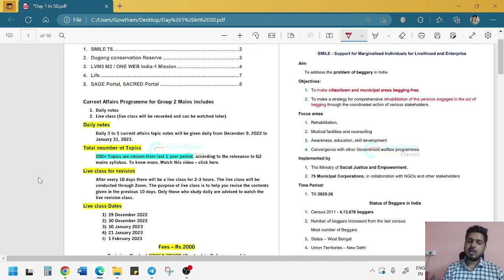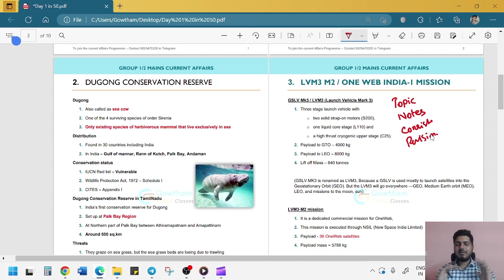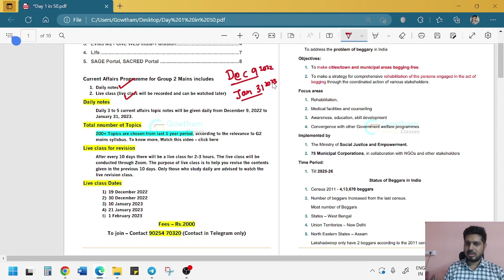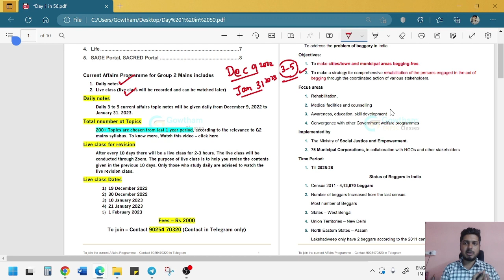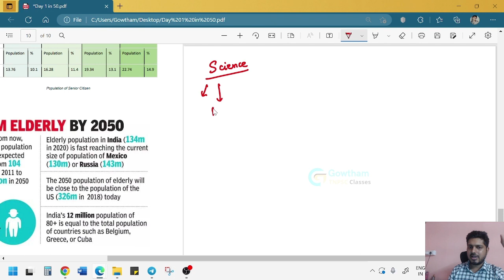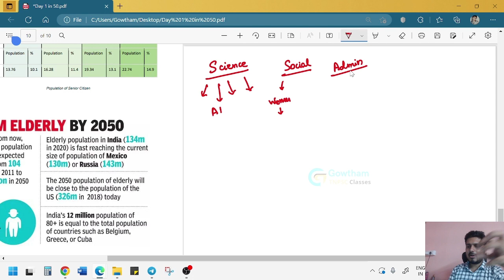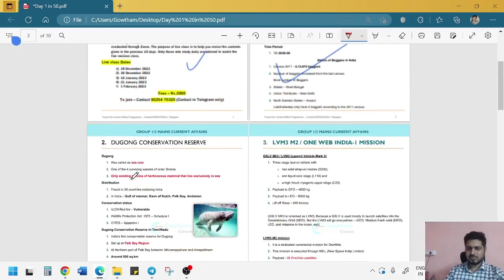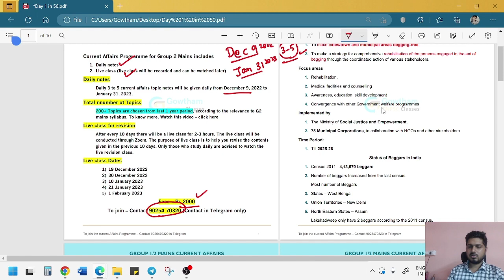TNPSC G2 Mains Current Affairs Daily Notes and Live classes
Fees - Rs.2000